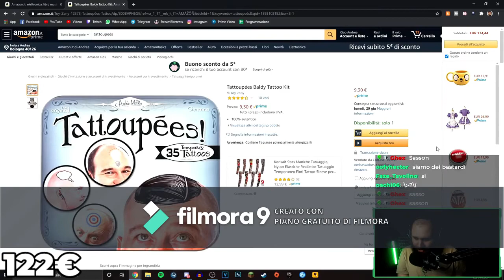YTP Recensione di un pesce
inizio l anno con un pò di trash